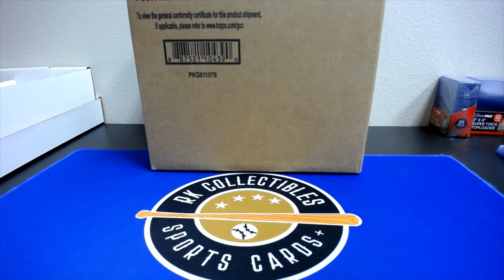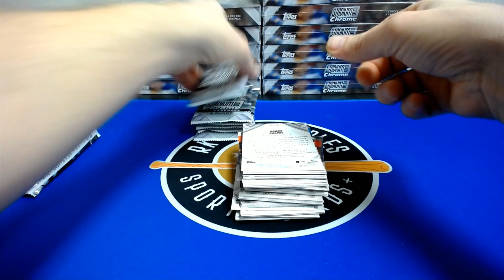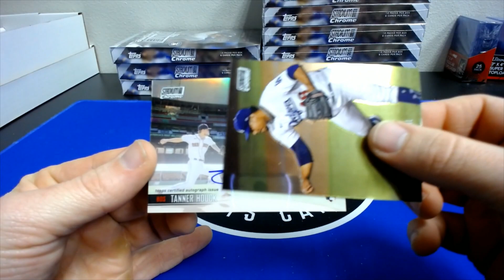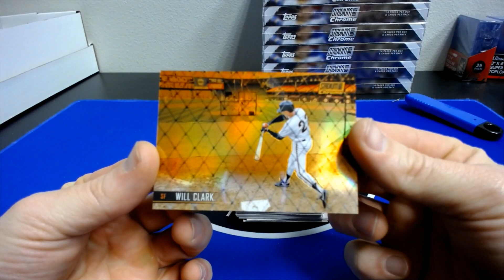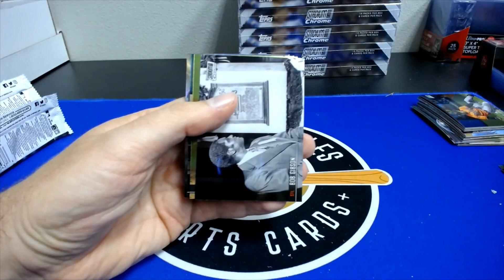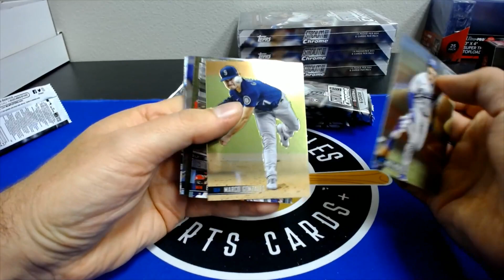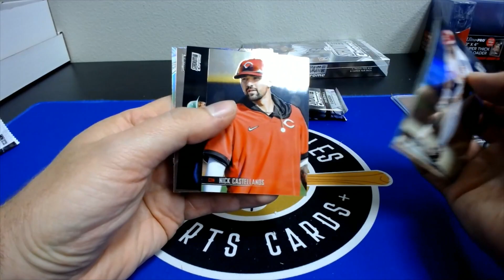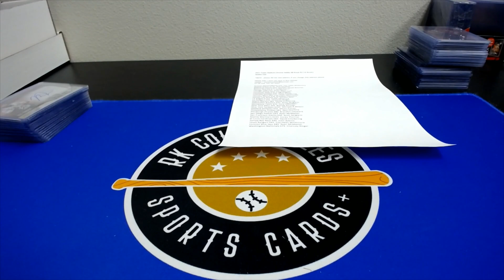2021 Topps Stadium Chrome BB Break #2 (16 BOX) Trout Auto & Superfractor !